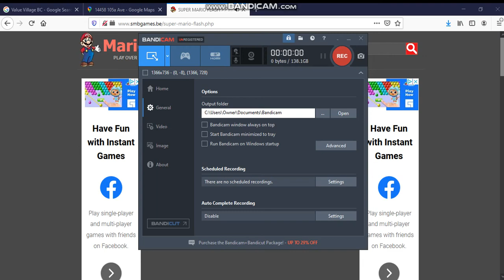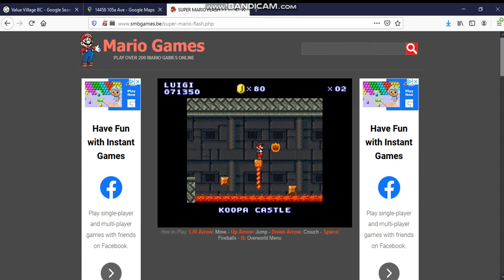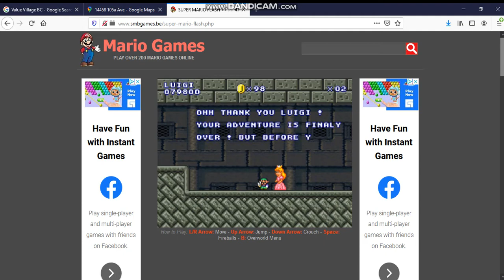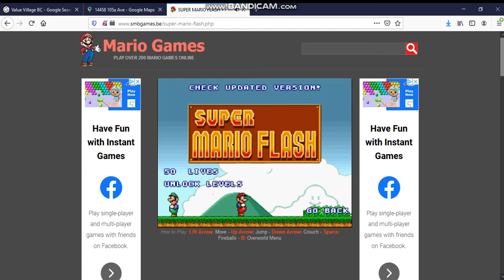Super Mario Flash (Part 5) (Final)